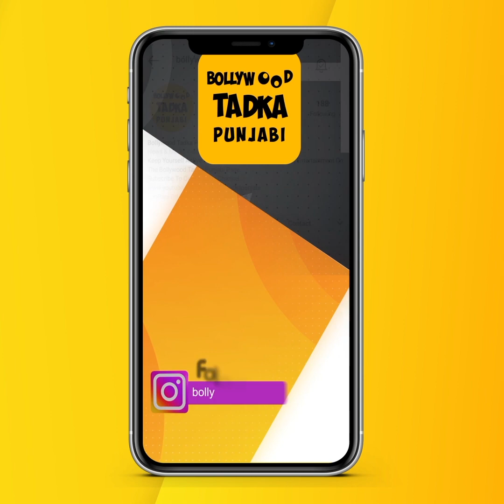ਇੰਝ ਸ਼ੂਟ ਹੋਇਆ ਸੀ 'Paani Ch Madhaani' ਦਾ ਇਹ ਸੀਨ, ਜਦੋਂ Karamjit Anmol ਨੂੰ ਦਫਨਾਉਣਾ ਹੋਇਆ ਸੀ ਔਖਾ